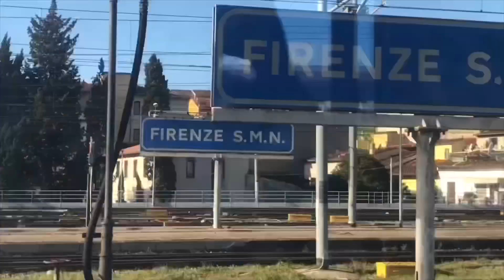دومينيك مع صديق السفر في أوروبا الجزء ٢ اضحك مع عماد يحاول يتكلم إيطالي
‎‏# cool karaoke songs#
‎رقص واندماج مع الأغاني
‎‏‎دومينيك نجمة_لبنان#